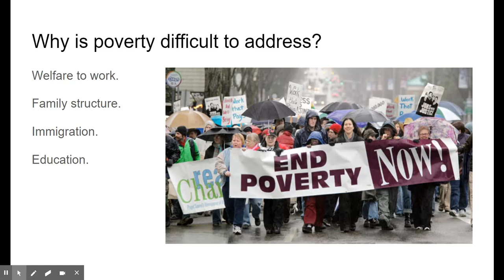Academic Economics November Participation - Google Slides Difficulties of Poverty